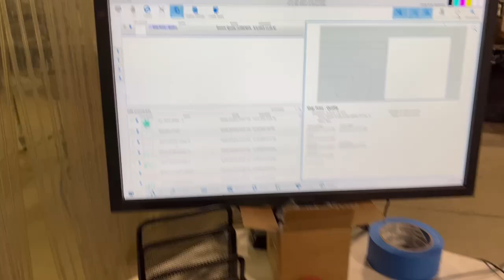This used OCE Arizona 1260GT is available for an operational inspection.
This used OCE Arizona 1260GT is for sale at the Global Garage; please visit our